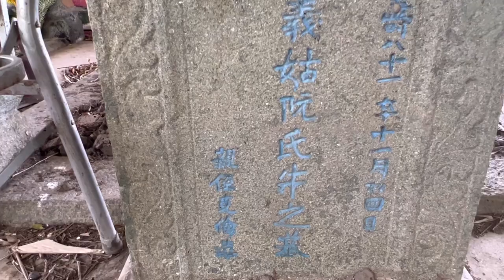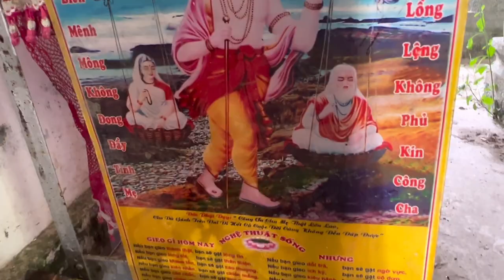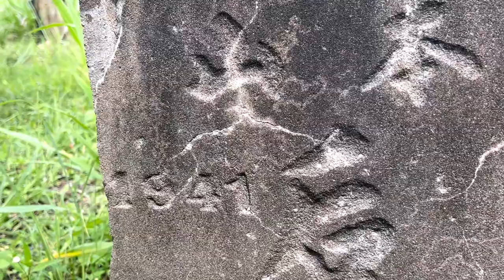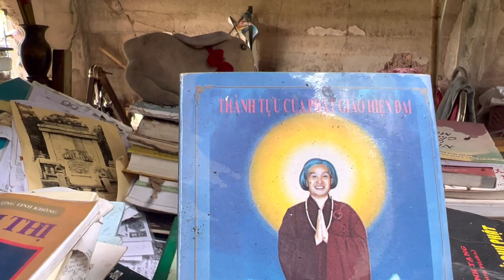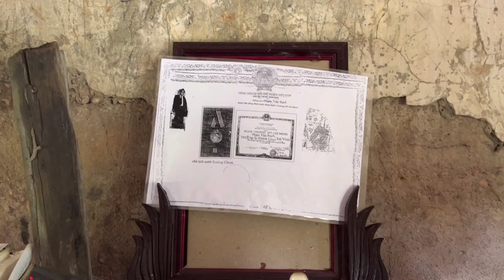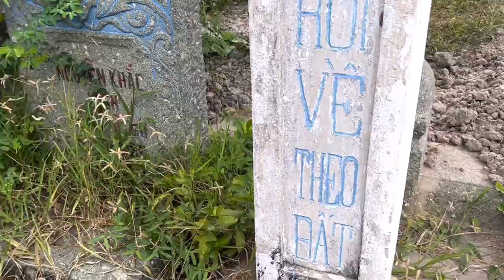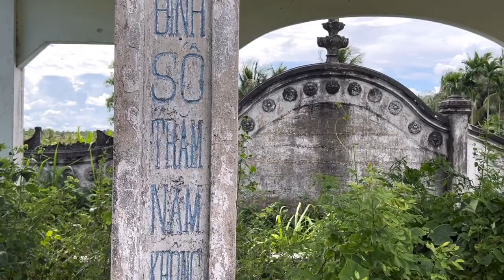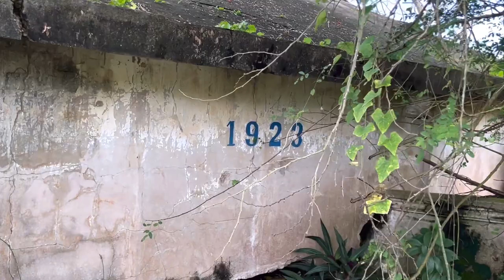Ngôi Nhà Kỳ Lạ _ Biến Thành Nơi Ở Của Người Lập dị “ nhìn mà nổi óc cục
. 👉đây 👇htkênh đăng ký miễn phí tạitps4U4WkUF2FWWQlnkUILwZnw - chân thành cảm ơn các bạn rất nhiều !                       - nội dung trong phim chỉ mang tính chất giải trí và hài hước . Kông có ý xúc phạm cá nhân hay tổ chức nào !                                                                    - Và tuyệt đối không tuyên truyền mê tính dị👇